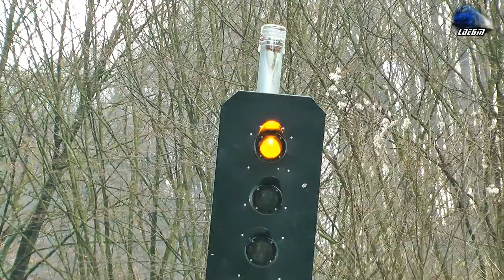Trenurile Serii in Muntii Apuseni - Evening Trains in Apuseni Mountains [Winter Edition]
Trenurile Serii in Muntii Apuseni - Evening Trains in Apuseni Mountains [Winter Edition] - 27 January 2016

1:R3644 - Oradea - Piatra Craiului - 2xDesiro VT642 DMU RO-SNTFC
2:IR15036 - Oradea - Cluj Napoca - DH2 DMU RO-TFC
3:R3076 - Oradea - Cluj Napoca - EGM 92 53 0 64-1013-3 RO-SNTFC
4:IR366-1"Harghita" - Brasov/Targu Mures - Budapesta Keleti - EGM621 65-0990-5 RO-SNTFC
5:R3645 - Piatra Craiului - Oradea - 3xDesiro VT642 DMU RO-SNTFC
7:IR1833"Foamea" - Iasi - Timisoara Nord - Jimmy EXPRESS 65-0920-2 RO-SNTFC
8:IR1534 - Oradea - Cluj Napoca - 1xDesiro VT642 DMU Ro-SNTFC
9:CFR MARFA Freight Train/Marfar/Guterzug - 060-DA/ST43 - LDE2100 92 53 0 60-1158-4 RO-SNTFM
10:IR15037 - Cluj Napoca - Oradea - DH2 DMU RO-TFC

[Winter Edition'

27 January 2016